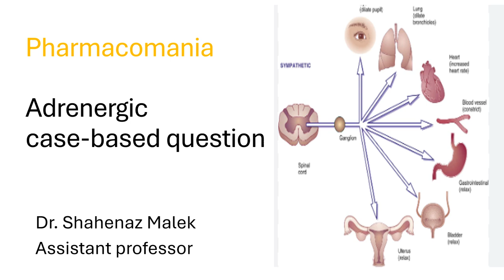Adrenergic case based question 19